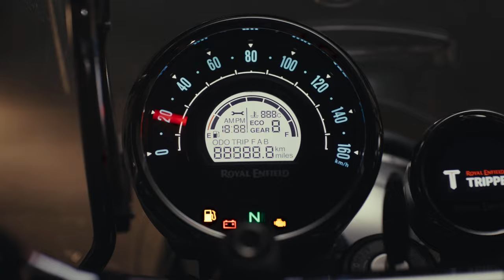Royal Enfield x Blue Tokai | Cruise Blend | Inspired By The Spirit Of Cruising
Introducing the Royal Enfield Cruise Blend ☕
From lush green valleys of Tamil Nadu to your favourite cup, the Blue Tokai x Royal Enfield cruise blend is a collaboration inspired by the open road and the spirit of cruising, featuring rich nutty undertones and subtle hints of chocolate with tasting notes of roasted hazelnut, caramel and raisins - guaranteed to refuel you for every ride, every time!